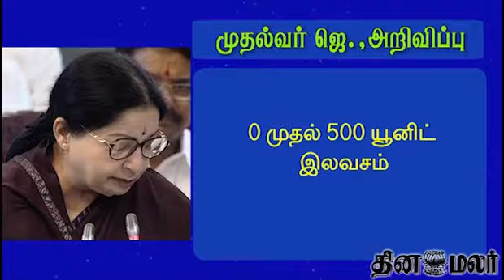Jaya eb 100512